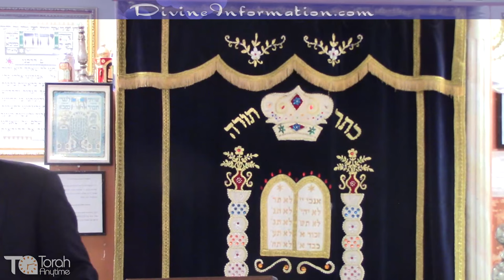Shavuot (With Guest Speaker Rabbi Ron Reuven - Amazing Personal Story)